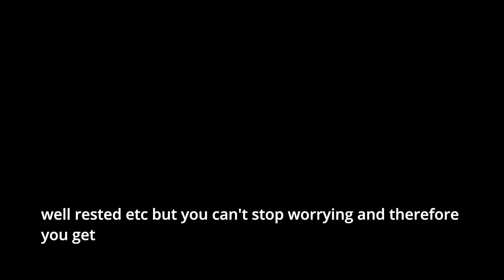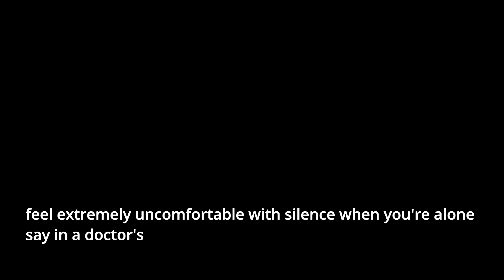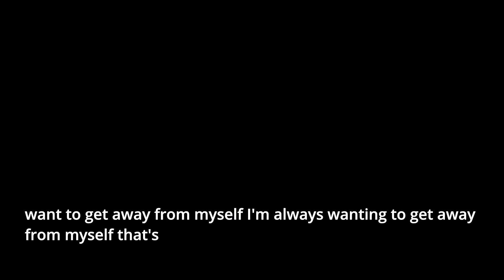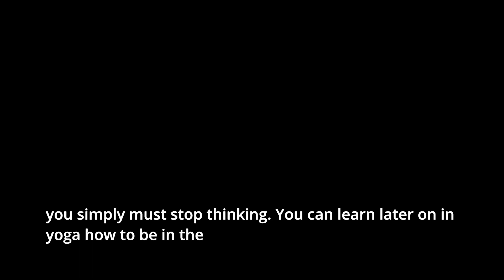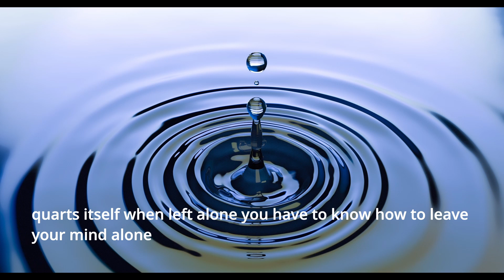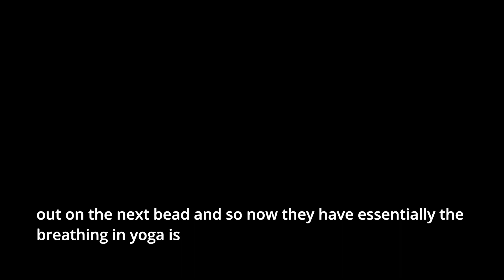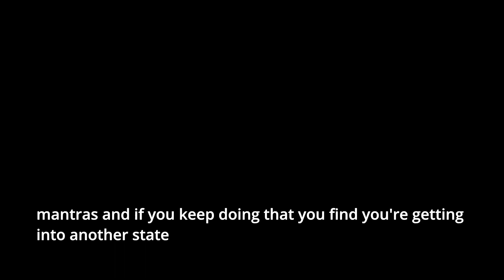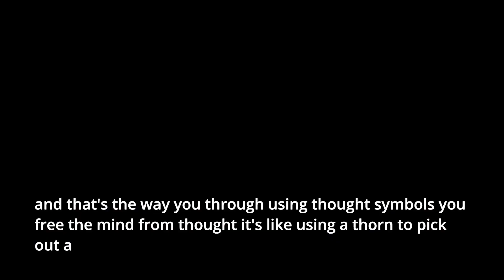Alan Watts - Break your addiction to thoughts with YOGA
Alan Watts teaches that Yoga is useful in breaking addiction to thoughts. We can do this by learning to stop thinking. Alan Watts recommends 2 techniques the Yogis use for calming the mind:
 - breathing
- mantra

Speaker: Alan Watts (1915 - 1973)
A British philosopher, writer, and speaker - Alan Watts was best known as an interpreter and popularizer of Eastern philosophy for a Western audience.

This is an edit of the Alan Watts speech Ways of Liberation.

Overwhelmed? Longing to be heard? Tell me all about it on joy’oclock

A little bit about me:

Biafran born and raised, I left Africa at the age of 30 to pursue my dream of studying and living in Europe. My life, however, took an unconventional turn when I arrived. Mine is the tale of one woman’s voyage through the grit to resilience and peace. Gleaning from my colorful life experiences, I inspire you to be courageous and be the mighty heart that overcomes every adversity.

Having persevered through adverse conditions in many areas of my life, and integrated my own traumatic experiences, today I inspire people to transcend their personal stories in order to discover their mighty hearts. I focus on enabling people to change their narrative about suffering and fall in love with challenges. With my Joy o'clock offerings I serve people who feel overwhelmed through my active and non-judgmental listening service.

Following my groundbreaking story on the TED Stage in 2019 - I continue to share my transformative messages with people from different cultures. Though a biomedical scientist by education, I consider myself a jolly-good fellow by providence, because of my innate tendency to bring joy to the people around me.

Aside living in Germany, I am an inspirational speaker, author and jolly-good fellow.